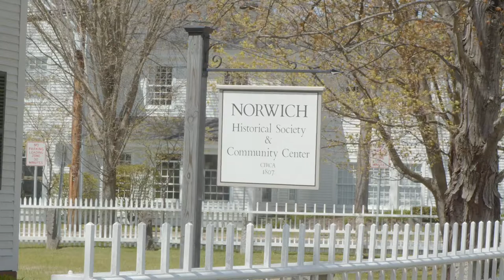Norwich Historical Society Schoolhouse Driving Tour